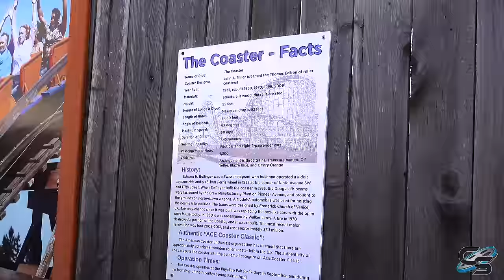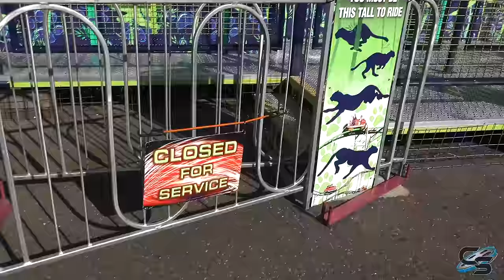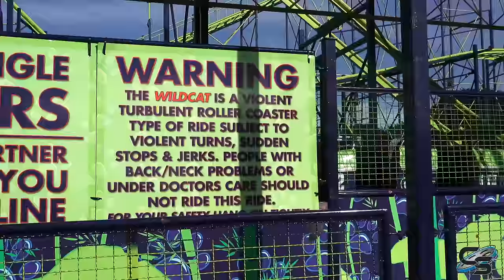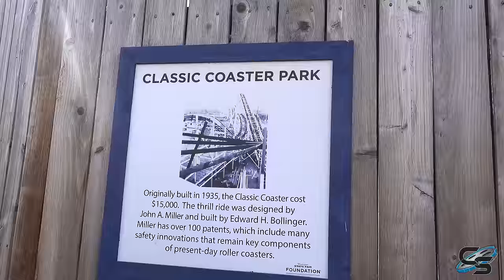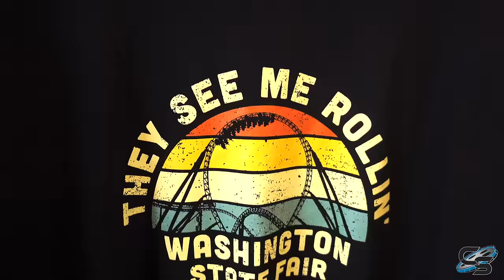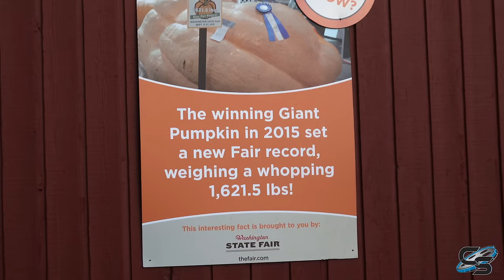This Rare Roller Coaster Has SCARY Airtime! Washington State Fair 2023 Vlog feat. Classic Coaster!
The Washington State Fair is one of the most sought after fairs in the country, due to a few of its permanent attractions that you can only experience once or twice a year. These include a Schwarzkopf Wildcat, an S&S drop tower, and the legendary Classic Coaster! This 1935 wooden coaster features an out and back layout known for giving some pretty insane airtime! We were thrilled to get the opportunity to visit the fair for our first time and share with you our experience!

OUR GEAR:
Sony a7s III
Sony a6500
Lenses: 18-105mm, 18-135mm, 70-350mm, 35mm F1.8, 24-240mm, 100-400mm

Production, Filming, & Editing: Taylor Bybee and Sarah Anderson
Logo: Kristopher Werner
Intro: Casey Rentmeester